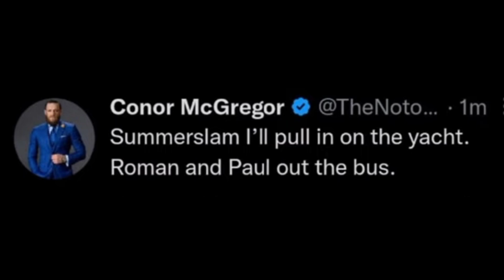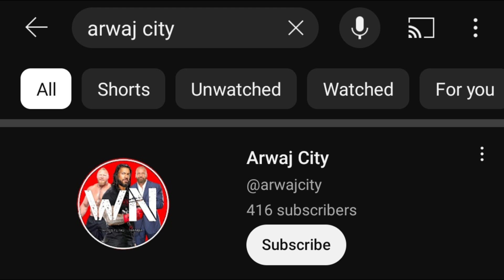🤯Omg! CORNOR Mcgregor CHALLENGE ROMAN Reigns | Judgement Day New Member | Drew Removed | Tamil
TIMESTAMP...
00:00 Roman Reigns Vs Cornor Mcgregor In Tamil
01:18 Judgment Day New Member In Tamil
01:48 Charlotte Flier Wants Like Cena, Rock
02:31 Drew Mcintyre Removed
02:50 Important Videos
03:03 Subscribe Arwaj City For Interesting Videos In Tamil

wwe tamil
tamil wwe